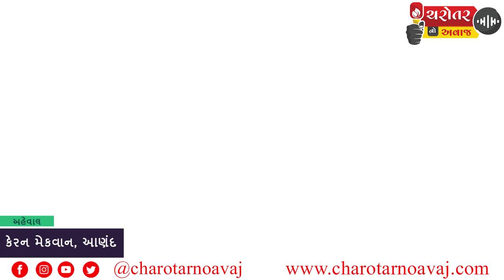એપ્રિલ ફૂલ કેમ બનવામાં આવે છે ??? જુઓ આ વિડીઓમાં.......